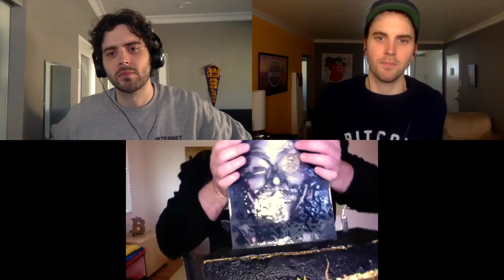“Bitcoin Could Be At $100,000 Next Week!” - Brekkie Von Bitcoin Talks SwanBitcoin, BTC Art & MORE!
How high could bitcoin get in 2021? Are NFT cryptocurrencies the future? Today Brekkie Von Bitcoin, Bitcoin artist/Creative Director at SwanBitcoin, joins us to talk cryptocurrency in 2021!

TimeStamps:
00:00​ Intro
00:28 Who is Brekkie?
04:36 Brekkie’s profit taking strategy
07:22 How significant is Tesla’s $1.5B Bitcoin purchase?!
10:56 Brekkie’s Bitcoin Price Prediction for 2021!?!
15:01 Is Swan the best place to buy bitcoin in 2021?
18:13 Biggest Mistake New Investors Make
20:59 Biggest Influences in Crypto?
23:00 Does art have an impact for Bitcoin mass adoption?
27:00 Thoughts on NFTs in 2021?
31:38 What art is Brekkie working on now?
35:02 How much bitcoin do you need in 2021?
38:37 Final Thoughts